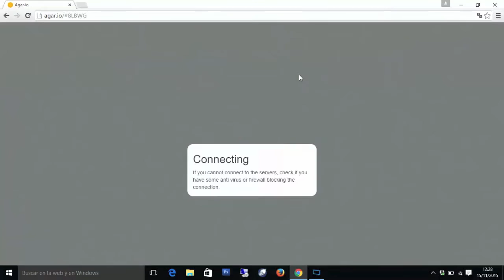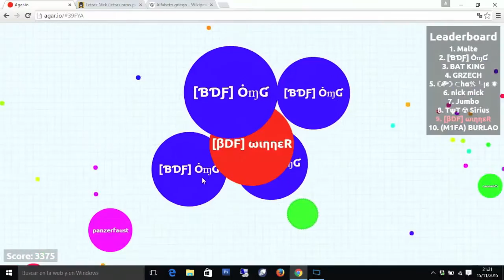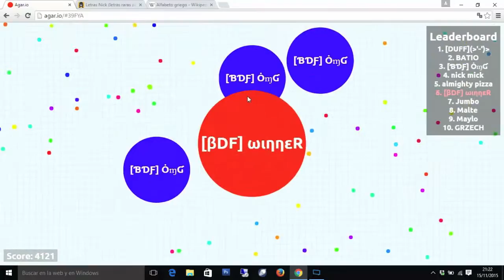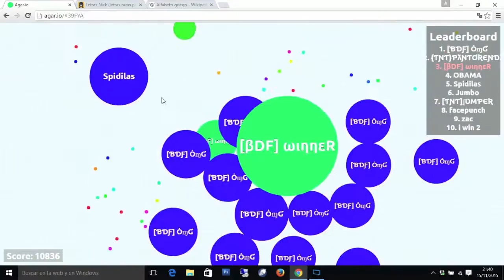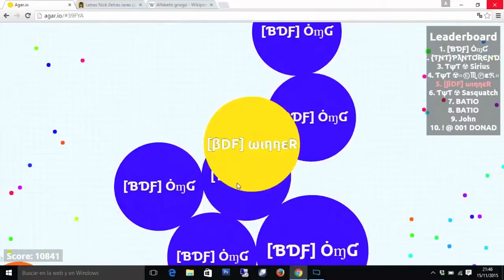REVENTANDO A TODOS! EP. 11 // AGAR.IO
Muy buenas a todos chicos :D
Bienvenidos a Blog de Fiferos^^
Like y sub? Gracias gente :))